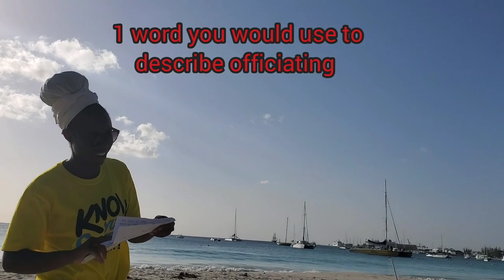Fitness & Capacity Building Session #1 2024 🏋🏾📊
ROTOA held its first fitness & capacity building session for the year, on February 10th, 2024. During this session, we discussed the importance of fitness and why it is necessary for line officiating. We chose 1 word that would describe officiating and also connected as a team in various activities.
For our workout, we did 2 circuits and cooled down with some ball drills!!👌🥎